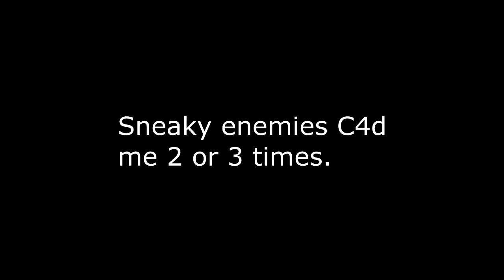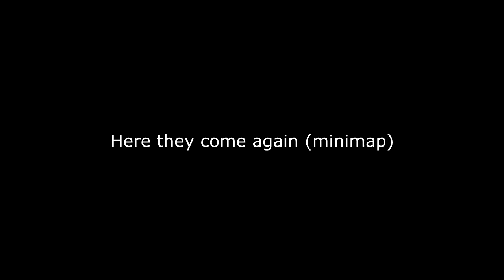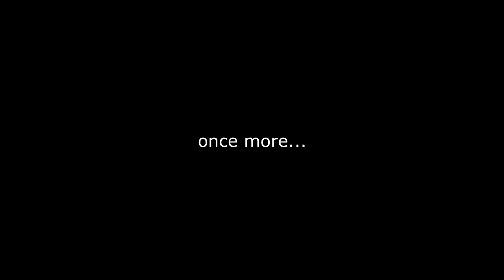fun mobile AA gameplay (hunting the MAA)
random server, random match
I rarely got engaged by the air. After some time people tried so sneaky upon me and kill me. At first they succeeded then I started finally watching the minimap...